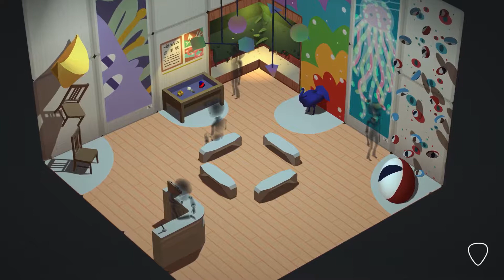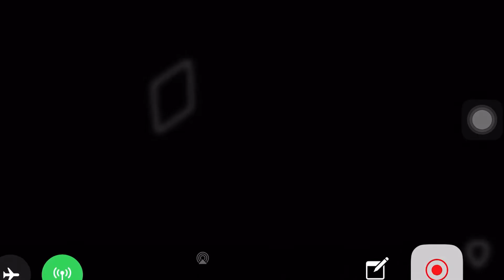Where Cards Fall 02 - Apple Arcade